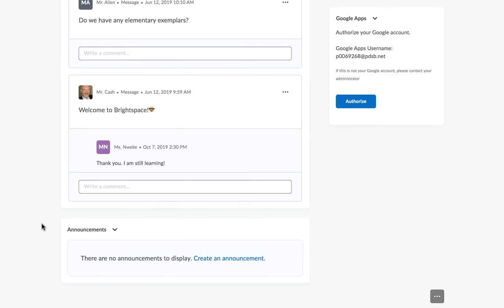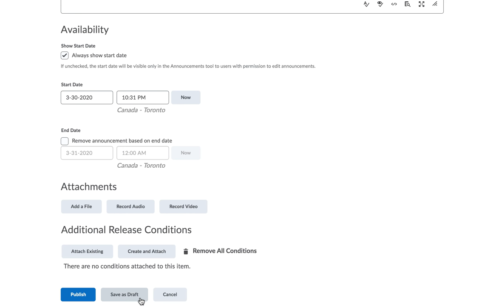Adding Announcement in Peel Brightspace